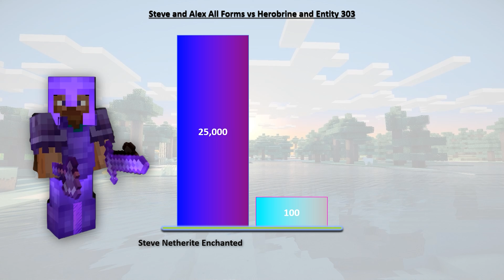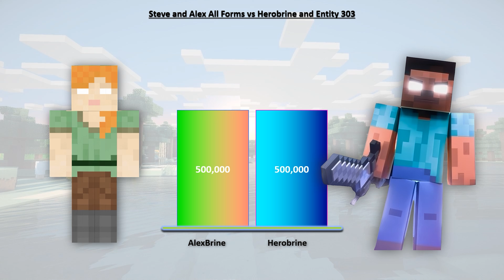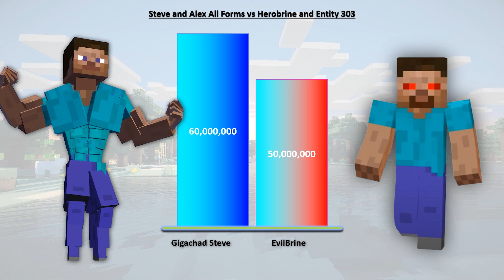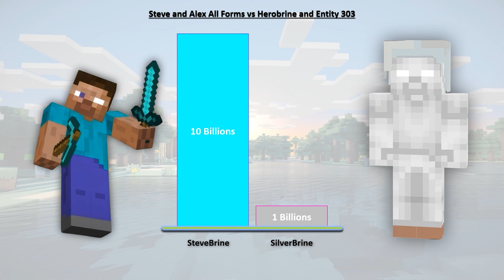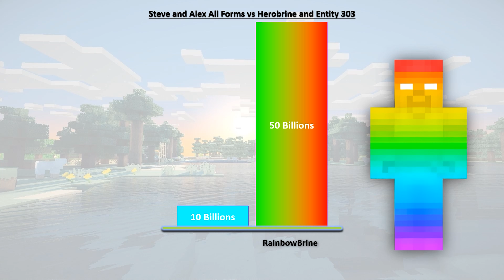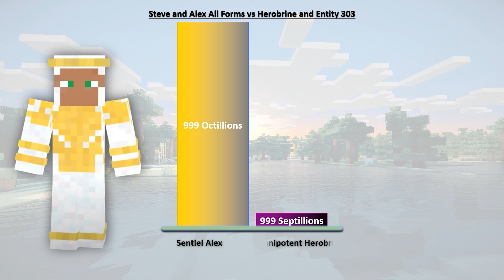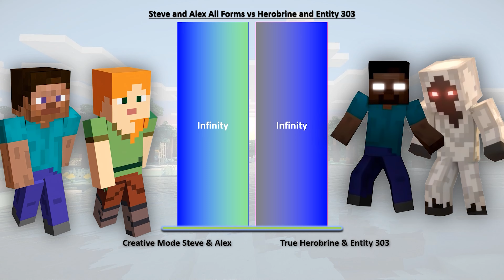All Forms Steve & Alex vs Herobrine & Entity 303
All Forms Steve & Alex vs Herobrine & Entity 303 Minecraft Power Levels